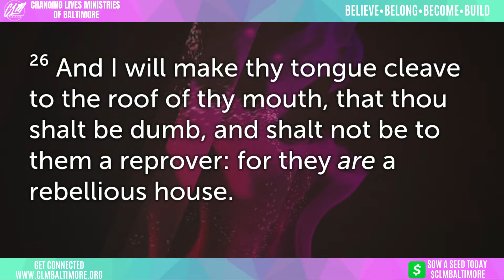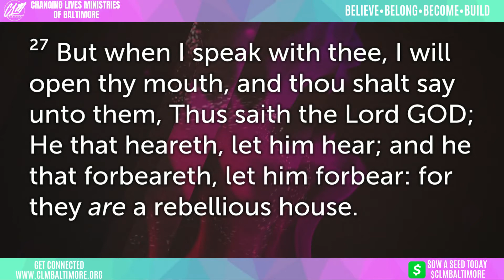Watchmen Part II